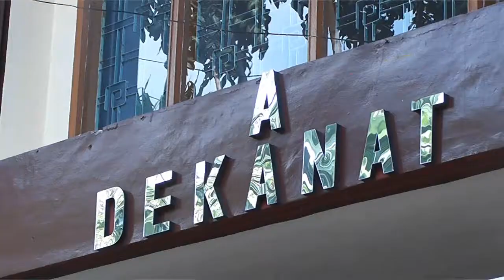ANRI Kunjungi FKIP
Jum'at (4/4) 2014, Fakultas Keguruan dan Ilmu Pendidikan (FKIP) Universitas Lampung yang bekerjasama dengan  Lembaga Arsip Nasional Republik Indonesia (ANRI) melaksanakan sosialisasi tentang arsip nasional di gedung A Dekanat FKIP guna sosialisasi pentingnya arsip bagi kehidupan berbangsa dan bernegara perlu diwujudkan dalam bentuk  visual maupun  dokumentasi  sebagai rekaman memori kolektif bangsa dan bahan pertanggungjawaban nasional.